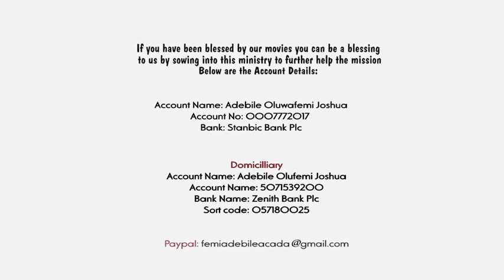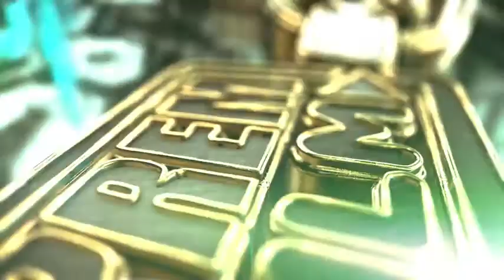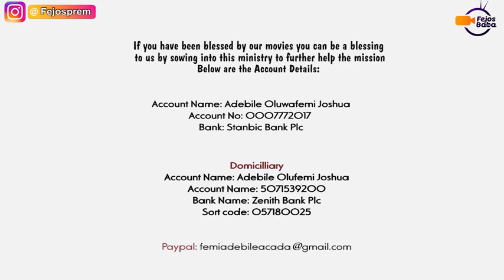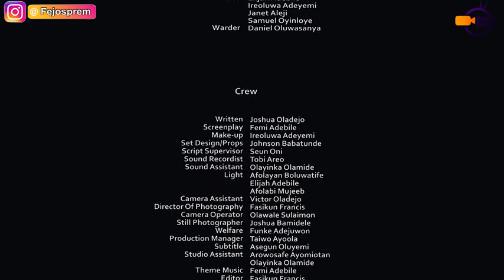SCAR OF DESIRES || Written by Joshua Oladejo || Produced by Femi Adebile || Fejos baba latest